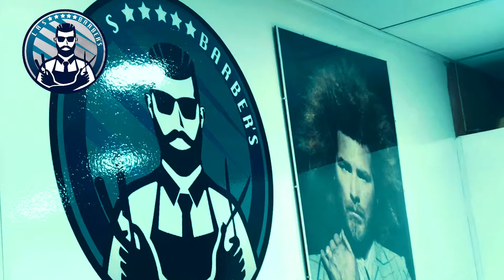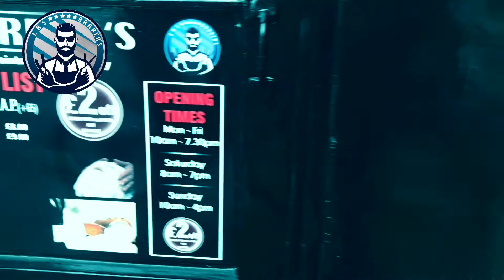Las barber’s ipswich waterfront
Las barber’s ipswich town centre
Allan magic barbers